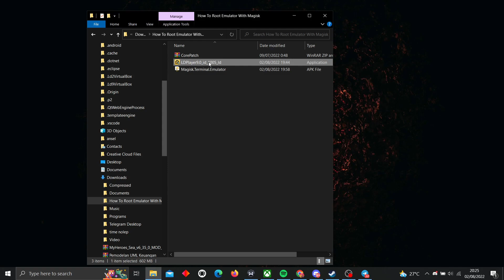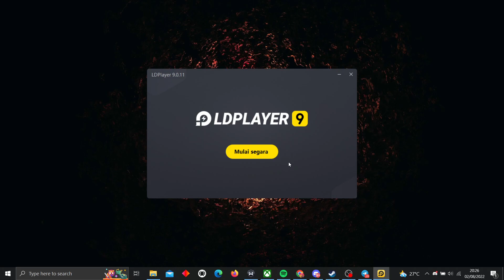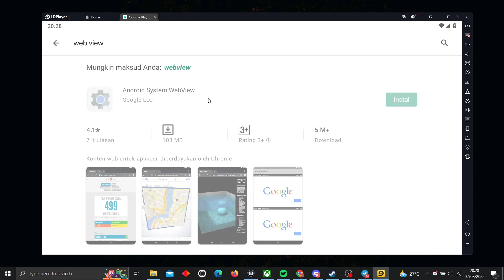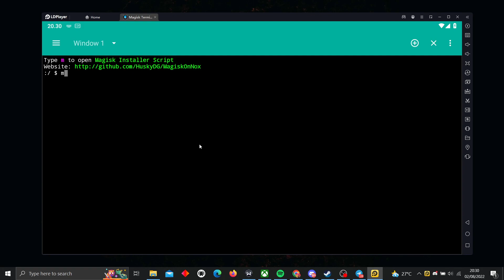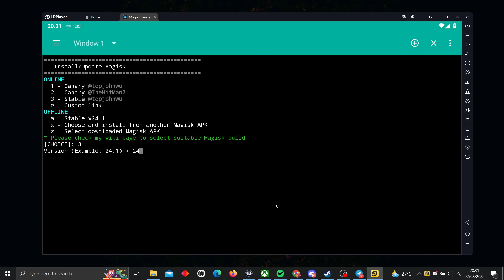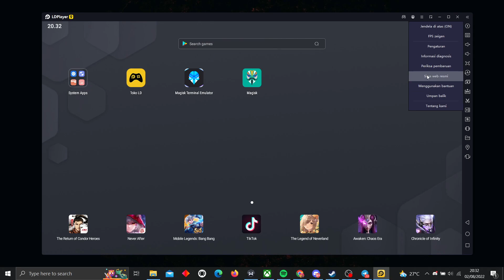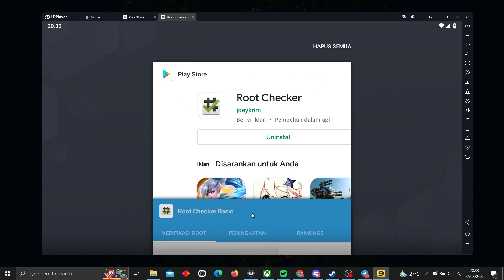How To Install Magisk On Emulator LDPlayer9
Version LDPlayer9 9.0.11